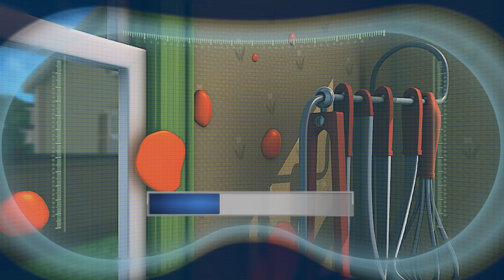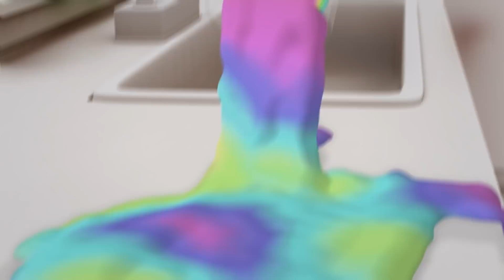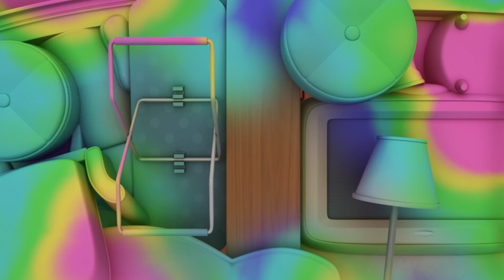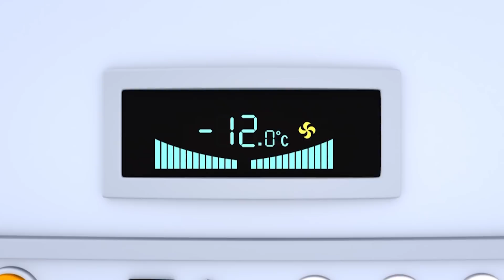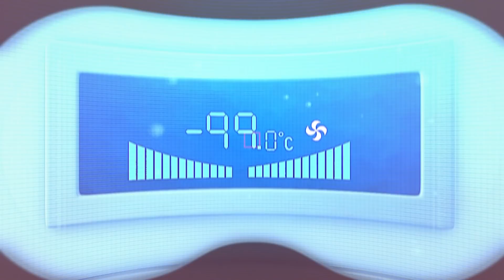Robot Over The Rainbow | ARPO the Robot | Full Episodes | Stories and Fairy Tales for Kids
ARPO isn't some top secret government's project, he is harmless housekeeper; one who unfortunately finds himself working for the wackies family known to mankind. His job is look after the impossibly absent-minded adults, clean up after the medding nine-year-old boy and most of all, survive BABY DANIEL-a little trouble magnet.

Welcome to the BRAND-NEW channel Moonbug Kids – Magic Stories and Fairy Tales where you will find all your favorite magical videos, songs and nursery rhymes for kids. Join your favorite Moonbug characters, from Morphle to Mia during their magical adventures!